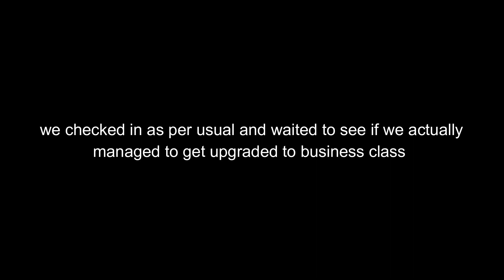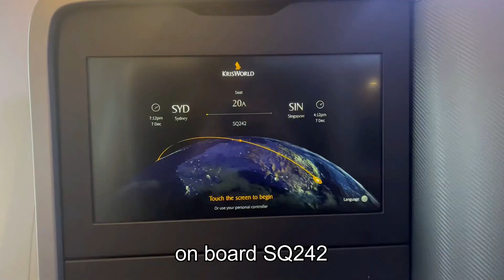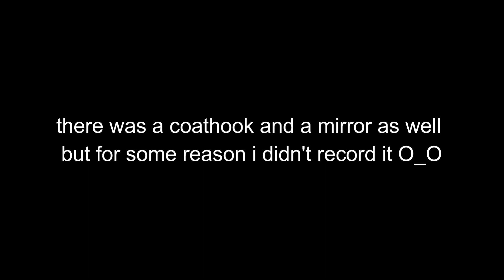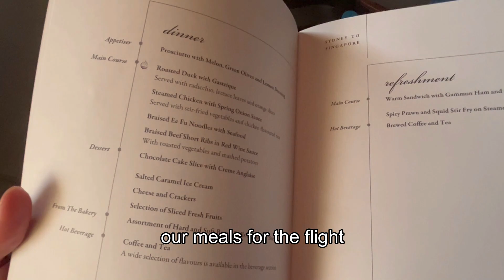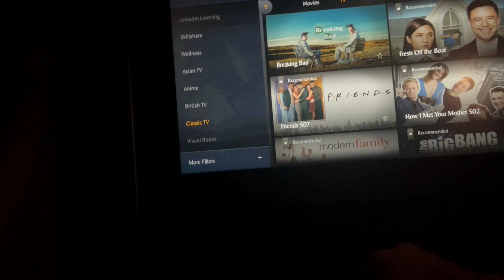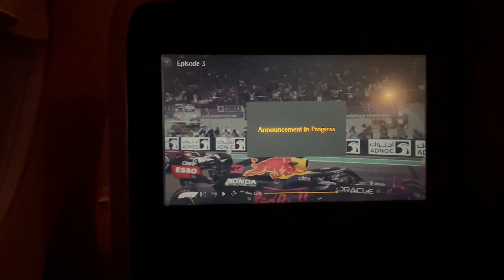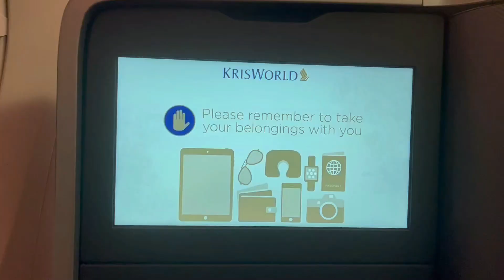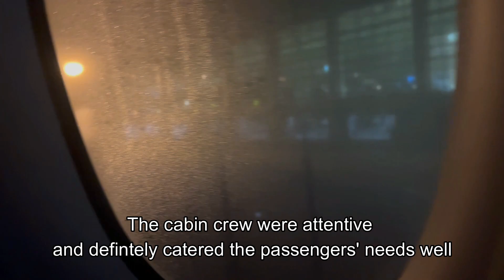FLIGHT REPORT | Singapore Airlines A350-900 Regional Business Class | Sydney to Singapore SQ242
FLIGHT REPORT | Singapore Airlines A350-900 Regional Business Class | SQ242 Sydney to Singapore

After a week in Sydney, we came back on Singapore Airline's A350 after being rebooked on SQ242 from SQ222 due to overbooking. Somehow we managed to get upgraded to business class on our rebooked flight SQ242. This is probably the one and only time I will get to experience business class

FLIGHT DETAILS
Date of departure: 7 December 2022
Date of arrival: 8 December 2022
Flight number: SQ242
Registration: 9V-SHO
Aircraft: Airbus A350-900 (Medium Haul)
Origin: Sydney International Airport
Destination: Changi International Airport
Actual flight time: 7hr 36mins
Seat number: 20A